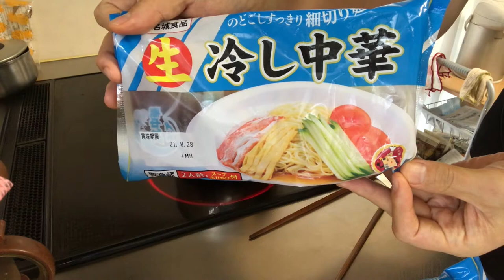【ど素人ラーメン】生冷やし中華